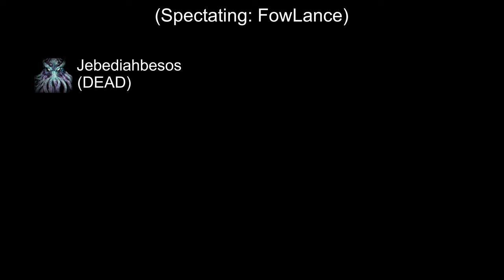Exploring the Endless Possibilities in Content Warning with Mods!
We modded the crap out of content warning and made the game hilarious! Hopefully you all enjoy the chaos!! Love yall and God bless!

Twitter –@Rojo_reyy#contentwarning